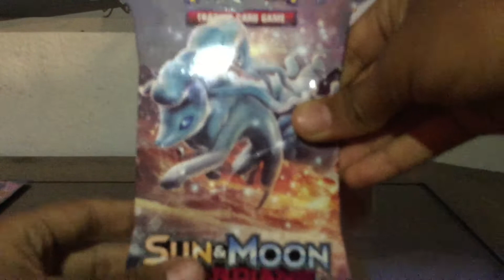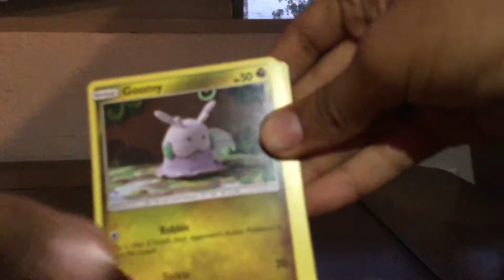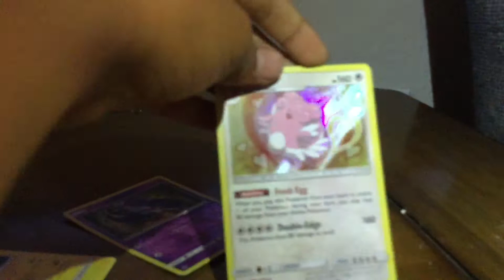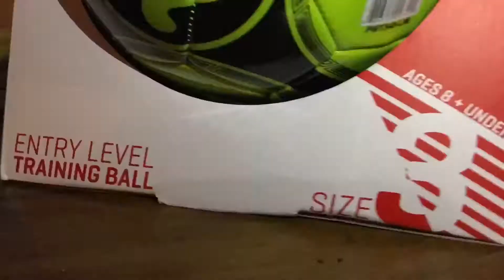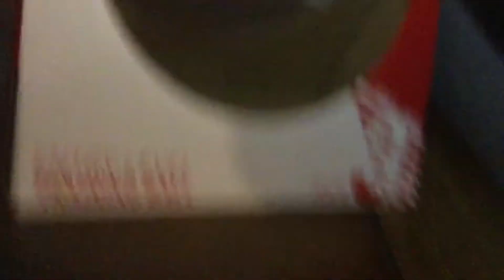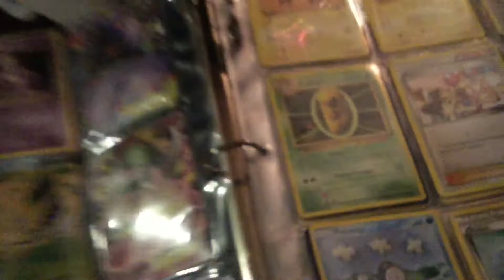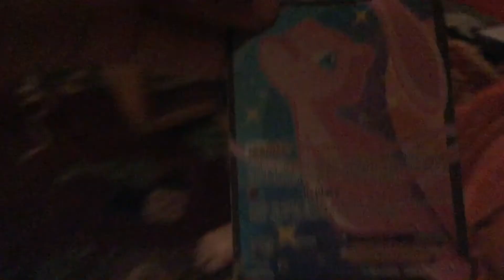Opening A Booster Pack And New Soccer Ball (not so Fun)